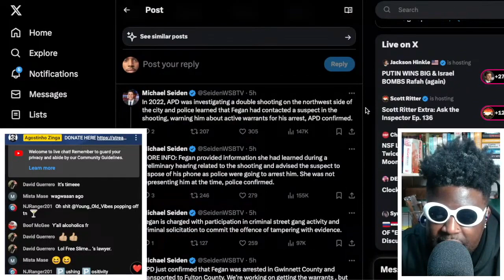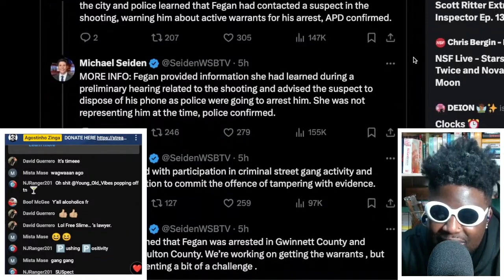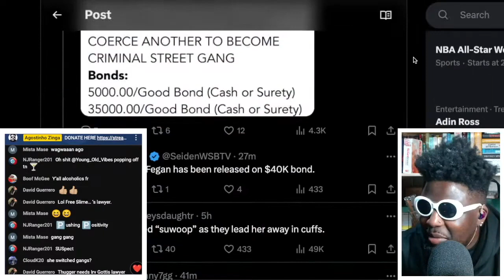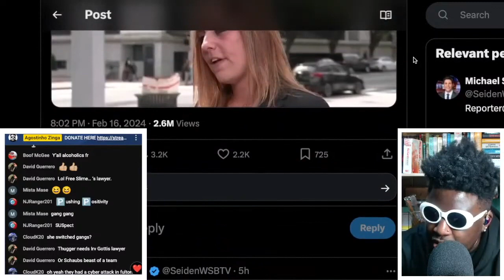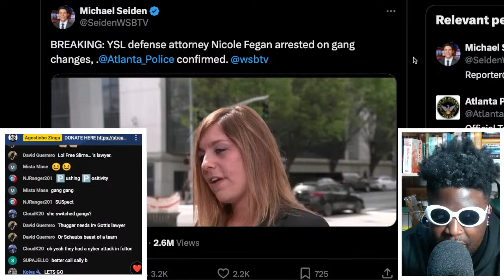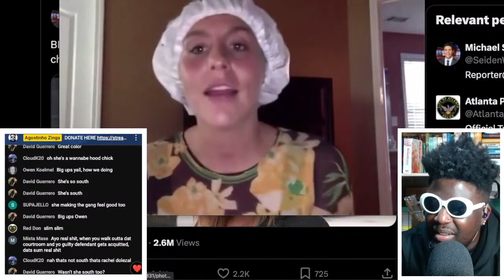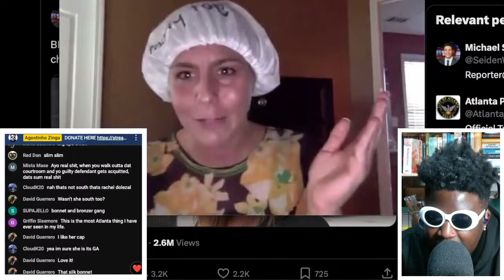Nicole Fegan, YSL Lawyer, Arrested On Gang-Related Charges